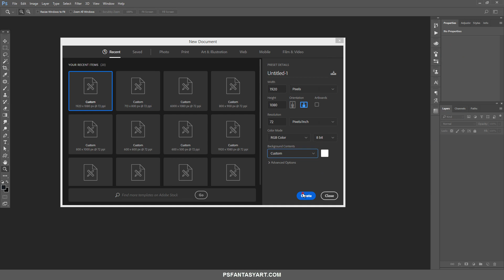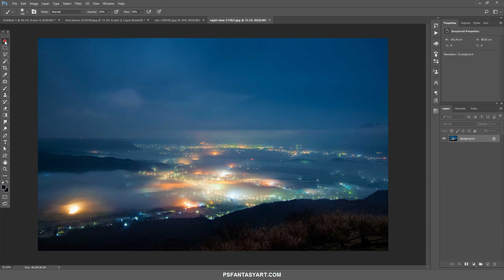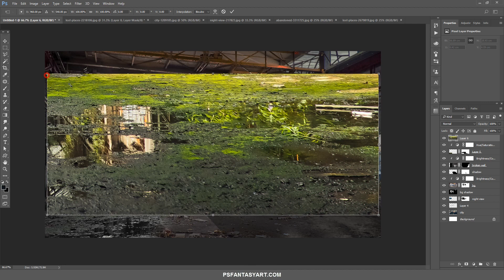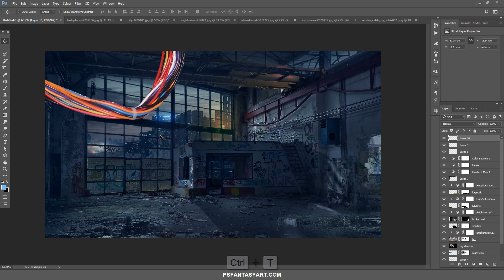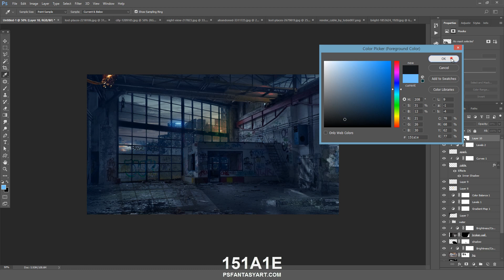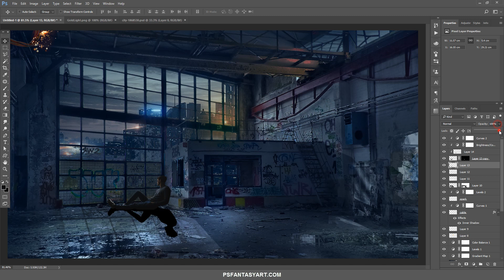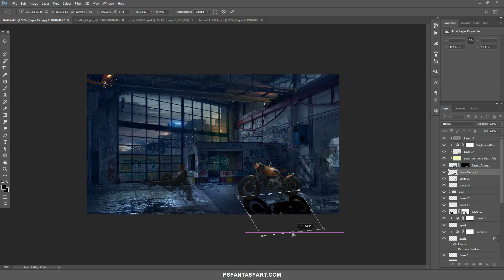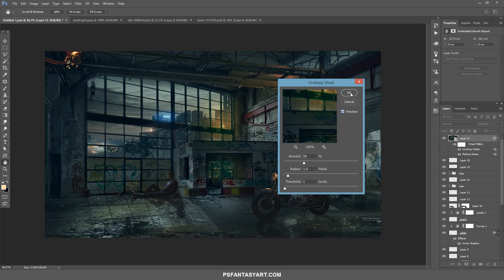Photoshop Manipulation Tutorial Warehouse (포토샵 강좌)